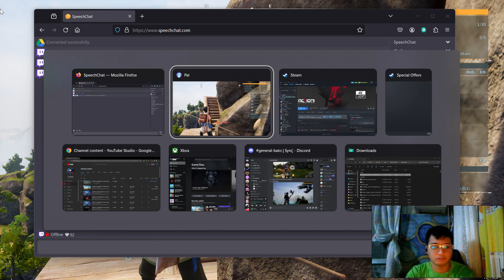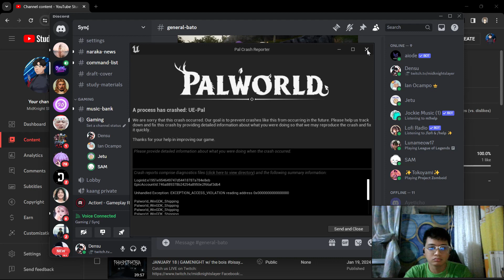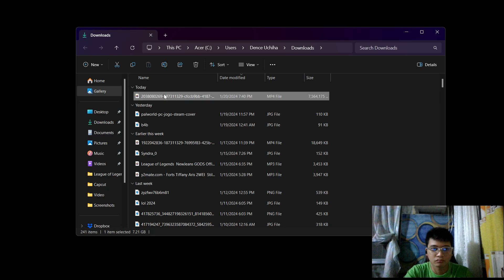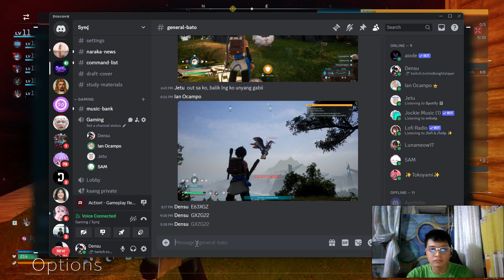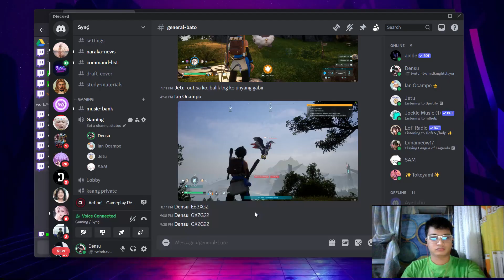JANUARY 20 | GAMENIGHT w/ the bois PART 1 bisayagaming | PALWORLD | MidKnight Slayer